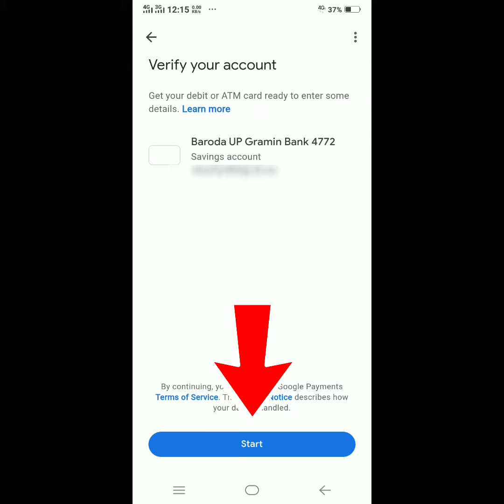Google Pay Main Baroda Up Gramin Bank Ka Account Kaise login Kare || How To Link Baroda Bank Account